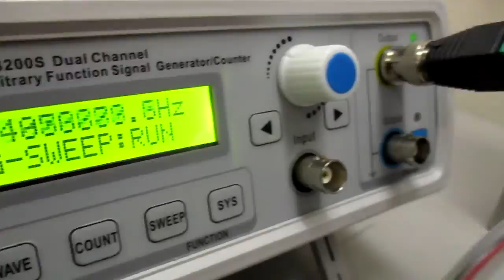超音波発振制御プローブの製造技術（オリジナル超音波検査） ultrasonic-labo